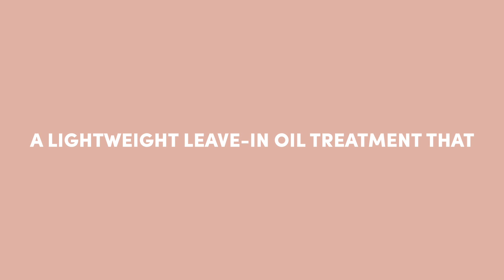This Oil Does Everything: MIZANI 25 MIRACLE NOURISHING HAIR OIL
A lightweight, multitasking hair oil that fights frizz, leaves hair soft and more manageable and delivers a super-smooth finish to all texture types.

Follow MIZANI on social